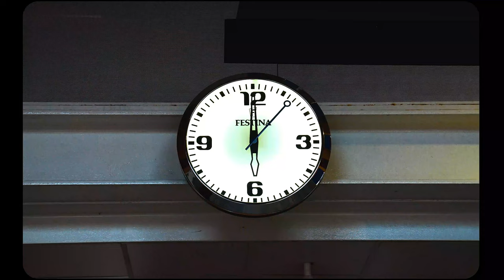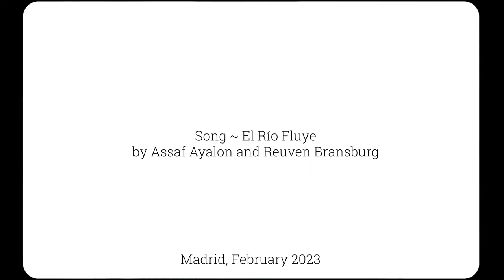Madrid in my frame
A quick trip to Madrid. I framed the things I saw and liked.

Sony A7 SIII with 24-70mm f/2.8 gm
Song: El Río Fluye
by Assaf Ayalon and Reuven Bransburg